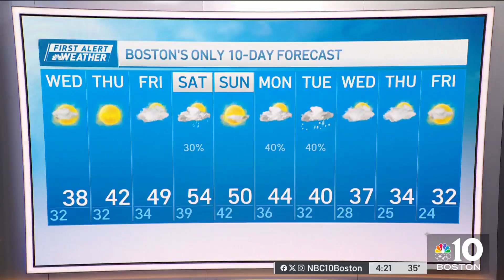Forecast: Clouds clear out, sunshine for the rest of the work week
This Evening: Mostly cloudy, a few coastal flurries. Temps in the 30s
Overnight Tonight: Cloudy with flurries. Lows in the 20s.
Wednesday: Clouds break for increasing sun. Highs around 40.
Thursday: Sunny. Highs in the 40s.